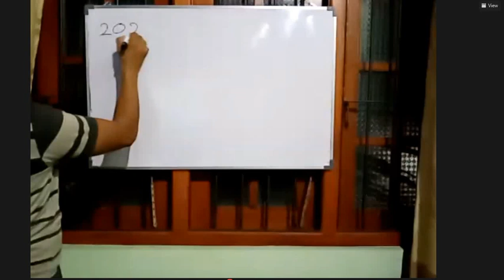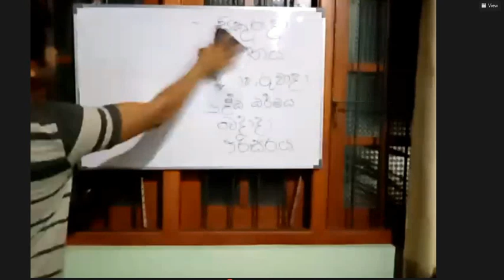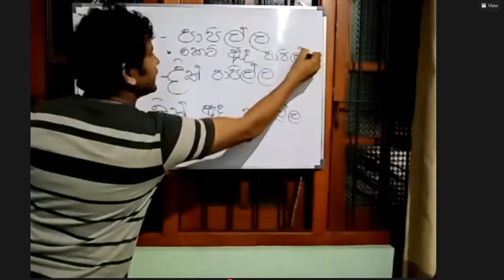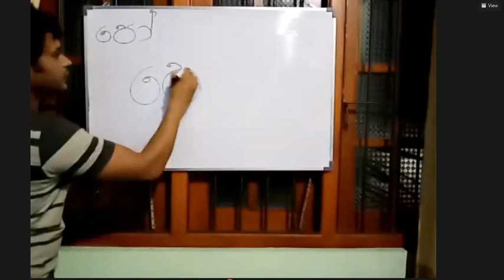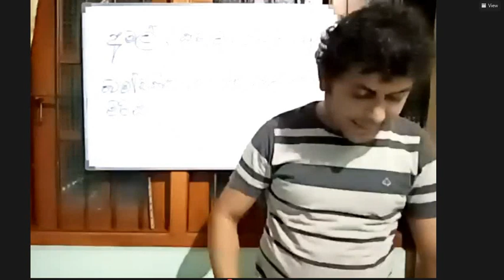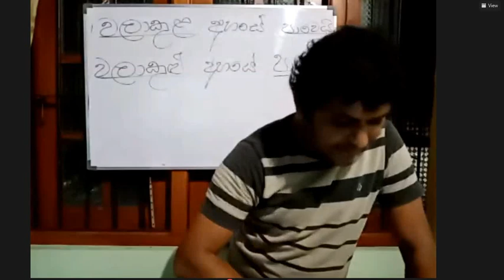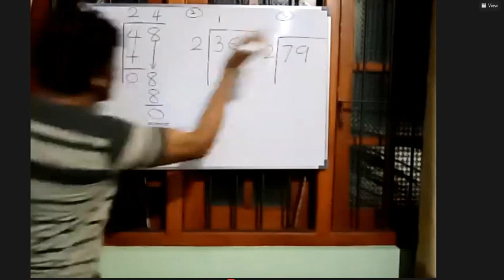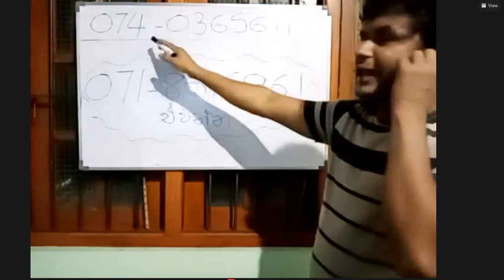Camila sir 12 12 2020